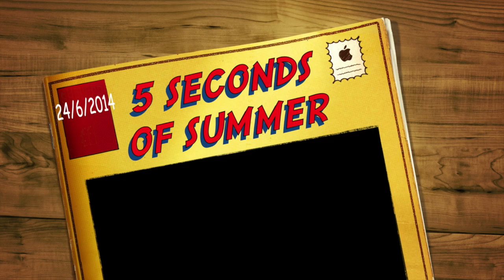5 Seconds of Summer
Where We Are Tour - One Direction.